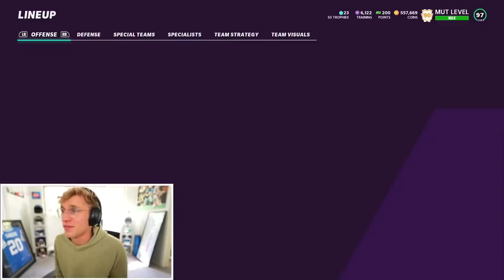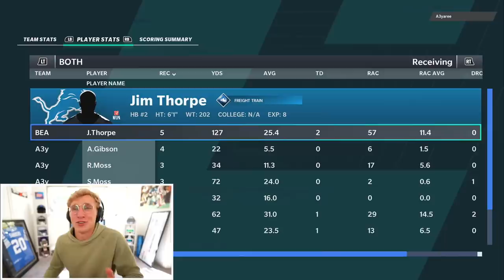This Josh Allen is Completely BUSTED...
Josh allen goes dummmy